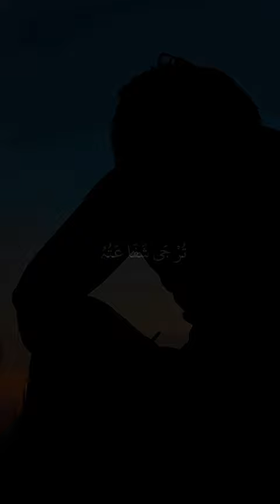Maula Ya Salli 🎧❤️‍🩹 . . .